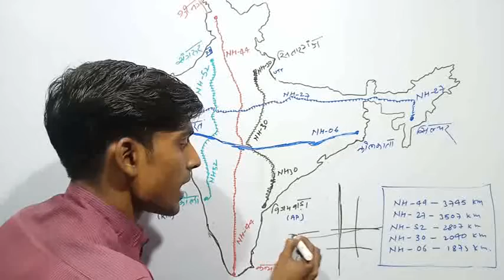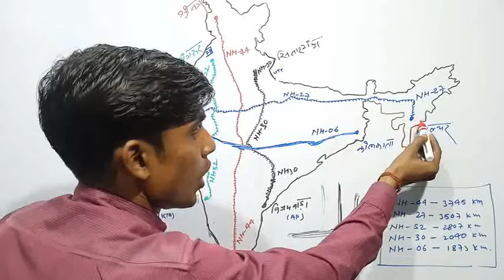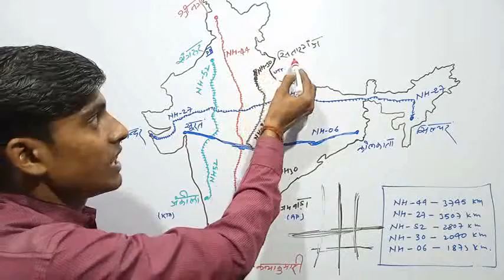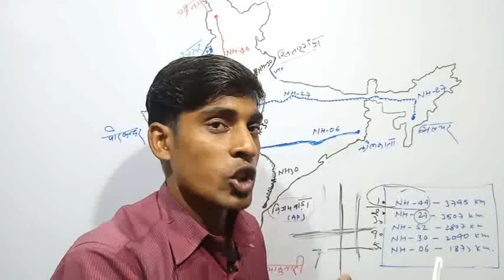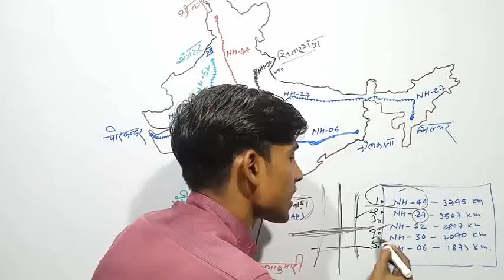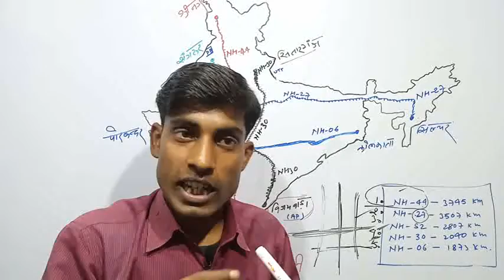India's Top 5 most tall NH || भारत के सर्वाधिक 5 लंबी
भारत के सर्वाधिक 5 लंबी राष्ट्रीय राजमार्ग